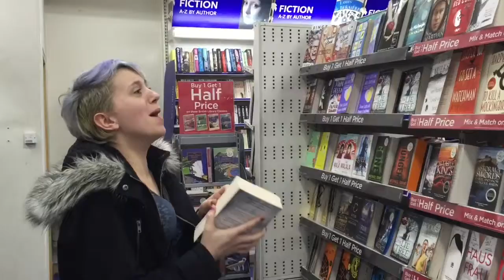Seagulls Stole Their Chips! (A fun day with Jess in Eastbourne)